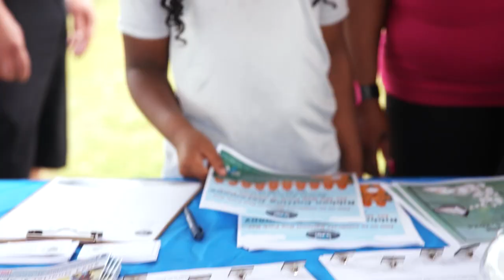MIrror Lake Community Cookout